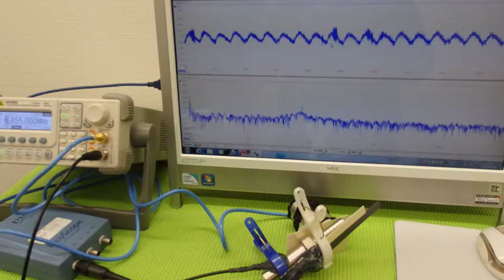オリジナル（超音波）実験 ultrasonic-labo